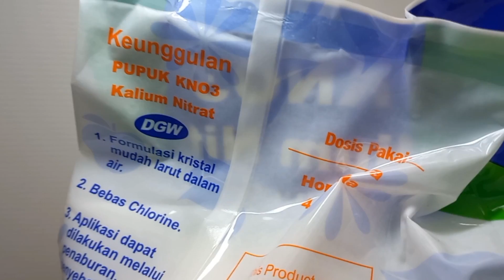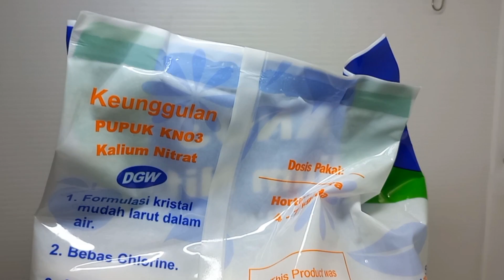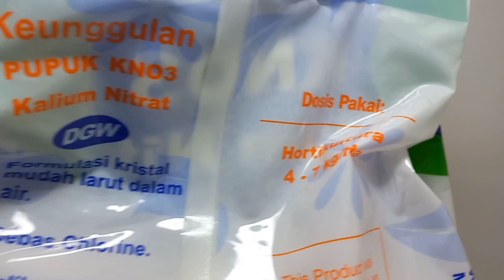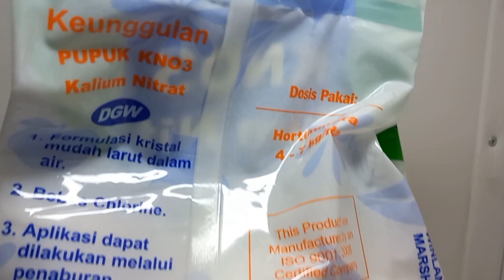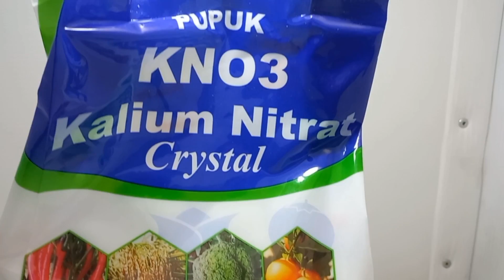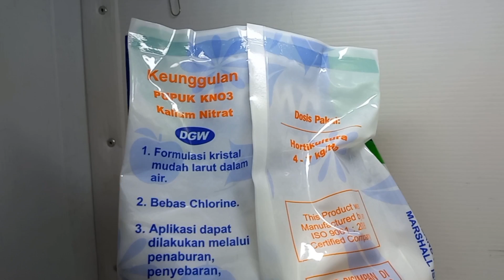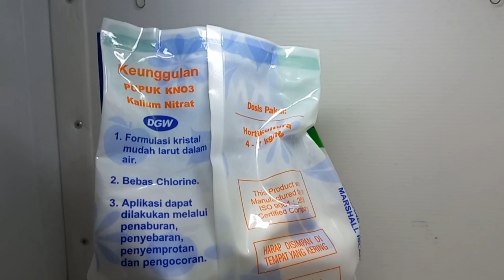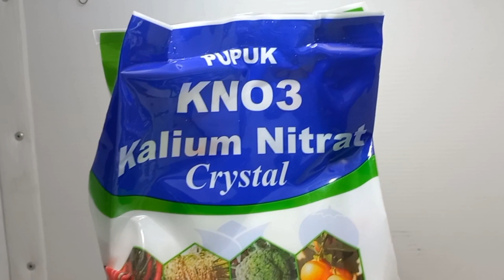Manfaat kegunaan dan cara kerja Pupuk KNO3 putih kristal DGW , dosis penggunaan KNO3 Kalium Nitrat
KNO3 Putih adalah sejenis pupuk yang mengandung potasium nitrat atau juga disebut kalium nitrat adalah sebuah pupuk yang mengandung unsur kalium dan nitrogen.
Unsur yang terdapat pada KNO3 Putih sangat diperlukan bagi tanaman dalam membentuk nutrisi tanaman.
Kandungan kalium pada pupuk kno3 ini mempunyai peran sebagai pembuka dan penutup stomata.
Pupuk KNO3 Putih biasanya berbentuk kristal yang berwarna putih dan mudah larut dalam air serta mudah diserap dalam tanaman.
Namun sekarang juga banyak beredar KNO3 Putih Cair yang berbentuk cairan sehingga mudah untuk diaplikasikan.
Keunggulan Pupuk KNO3 Kalium Nitrat KNO Putih
Merangsang dan mempercepat pertumbuhan akar tanaman.
Menyuburkan dan memperkuat jaringan tanaman.
Menjaga kekebalan tanaman terhadap serangan hama dan penyakit.
Mempercepat pembesaran buah
Meningkatkan tingkat kemanisan pada buah.
Nitrogen dalam bentuk nitrat sehingga mudah dan cepat terserap oleh tanaman
Tidak mengandung unsur Chlor sehingga tidak meracuni tanaman yang sensitif klorin.
Mengandung unsur kalium yang tinggi sehingga mampu mencegah kerontokan pada bunga dan buah.
Meningkatkan hasil panen tanaman dan buah-buahan.
Di dalam pupuk KNO Putih terdapat Kandungan yang utama antara lain nitrogen nitrat kalium boron.
Di dalam kandungan KNO3 Putih tersebut mempunyai fungsi-fungsi tertentu.
Dan di bawah akan kami uraikan fungsi dari kandungan yang terdapat pada KNO3 Putih.

Fungsi dari Unsur Kalium KNO3 Putih Pada Tanaman
Membentuk dan mengangkut karbohidrat.
Sebagai katalisator dalam pembentukan protein tanaman.
Mengatur kegiatan berbagai unsur mineral.
Menetralkan reaksi dalam sel utama nama dari zat asam organik.
Menaikkan pertumbuhan pada jaringan meristem.
Mengatur pergerakan stomata dan memperkuat tegaknya pohon atau batang sehingga tanaman kokoh dan tidak mudah roboh.
Mengangkut enzim baik langsung ataupun secara tidak langsung.
Dapat meningkatkan kadar karbohidrat serta gula di dalam buah.
Membuat biji pada tanaman menjadi lebih berisi dan padat.
Meningkatkan kualitas buah pada tanaman karena bentuk kadar dan warna lebih baik.
Membuat tanaman menjadi lebih sehat dan tahan terhadap serangan hama dan penyakit
Sangat membantu dalam perkembangan akar pada tanaman.
Fungsi dari Unsur Nitrogen KNO3 Putih Pada Tanaman
Merangsang pertumbuhan tanaman dan jumlah anakan serta merangsang cabang dan daun mudah untuk tumbuh.
Memberikan warna hijau pada tanaman lebih baik.
Salah satunya adalah KNO3 Putih PN Prill Produk dari pak Tani.
KNO ini adalah KNO yang berbentuk prill (Pupuk Kno3 Putih Pak Tani) dan direkomendasikan sebagai pupuk susulan.
KNO3 Putih PN Prill ini Pupuk Mengandung Nitrogen dalam bentuk Nitrogen Nitrat yang sangat mudah larut dan mudah diserap tanaman. Selain itu, pupuk ini juga banyak mengandung Kalium sehingga dapat mencegah bunga dan buah rontok dari pohon.
Unsur Hara :
N NO3       :13%
K2O           :45%
Dosis Penggunaan KNO3 Putih Pak Tani
Tanaman
Dosis
Padi
25kg / Ha
Cabe
100-150 Kg/ha
Bawang Merah
150 Kg/Ha
Tomat
100-150 Kg/ha
Semangka
125 Kg/ha
Melon
175 Kg/ha
Kentang
150 Kg/ha
Timun
150 Kg/ha
Jeruk
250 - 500 Gr / Pohon Umur 4 - 5 Tahun / Lebih
Mangga
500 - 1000 Gr / Pohon Umur Diatas 5 Tahun
Sayuran Dan Buah
20 - 50 Kg / Ha

Membantu Memberikan proses fotosintesis sehingga tanaman akan mudah tumbuh dengan cepat dan sehat.
Meningkatkan produksi daun.
Berfungsi di dalam proses sintesa asam amino dan protein dalam tanaman.
Cara Aplikasi dan penggunaan pupuk (KNO3Putih )KNO PN pada tanaman.

Untuk aplikasi dengan cara di kocor yaitu dengan konsentrasi 2-5 gram per liter air.
Untuk aplikasi dengan cara ditugal itu dengan dosis 5 sampai 10 gram per tanaman.

Dan berikut KNO3 Putih dengan jenis cairan (Super Kno3 Free Chlorine Kalium Nitrat)

Komposisi
N                     :2 15,8%
K2O                :4,6%
Boron              :2%
Ca                   : 20%
Cu                   :112 ppm
Zn                    :42 ppm
Tanaman
Dosis Per 1 Liter
Penggunaan
Jeruk,apel,kopi,coklat
2-4CC
Disemprotkan ke seluruh bagian tanaman interval 7
Padi
2-4 CC
Kedelai
2-4CC
2 minggu HST disemprotkan ke seluruh bagian tanaman interval 7
Lombok,bawang,timun
Tomat,melon,semangka
2-3 CC
2 minggu HST disemprotkan ke seluruh bagian tanaman interval 7
Tembakau
2-3 CC
2 minggu HST